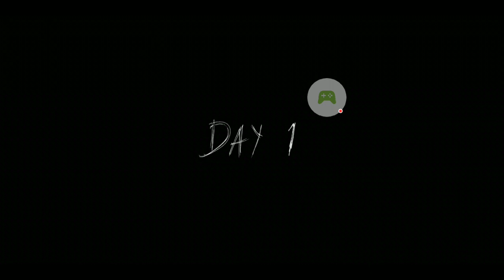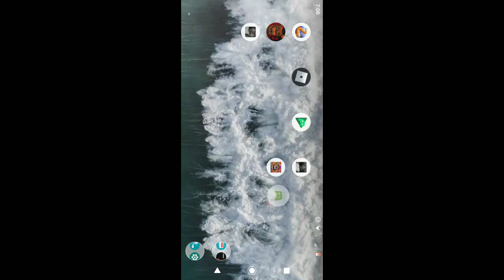Granny: Chapter Two - 2022-05-09